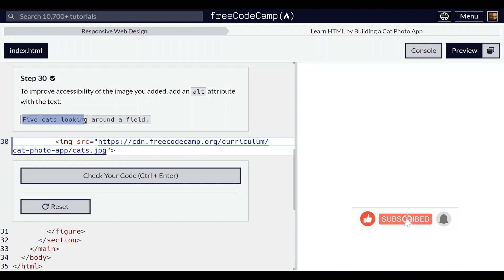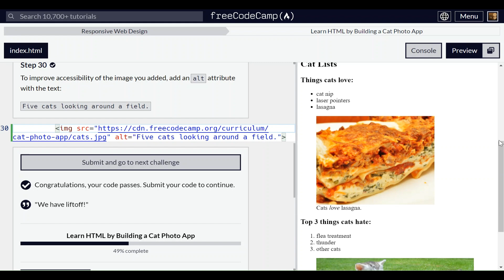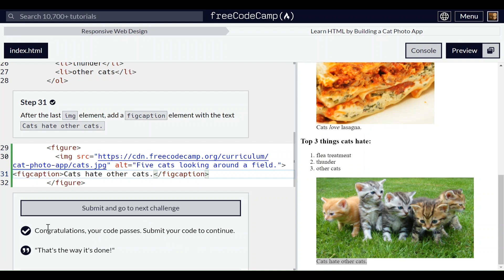Learn free coding - adding an alt attribute to improve accessibility of the image you added.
This channel is created for self-learners who want to learn to code.

We are sharing the programming languages lectures from FreeCodeCamp here.